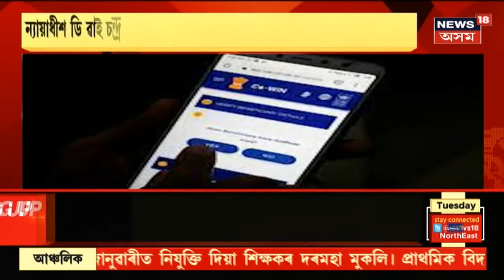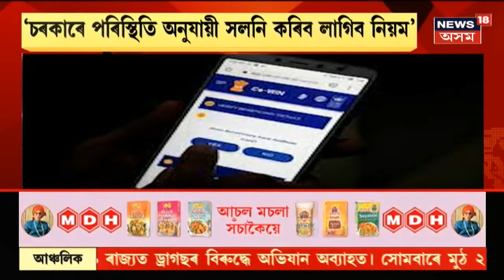Assam News Updates | Live Hour : ধুবুৰীত চিণ্ডিকেট বিৰোধী মিছনত নামিছে আৰক্ষী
1 June, 2021:   ধুবুৰীত ফুল এক্সনত নামিছে আৰক্ষী। ধুবুৰী আৰু কোকৰাঝাৰত চিণ্ডিকেটৰ বিৰোদ্ধে ব্যাপক অভিযান। ধুবুৰী সীমান্ত শাখাৰ উপ আৰক্ষী  অধীক্ষক যতীন দাসক গ্ৰেপ্তাৰ।
3:44 শ্ৰীৰামপুৰৰ শিমলুটাপুত গুলিয়াগুলিৰ ঘটনা। আৰক্ষীৰে গুলিয়াগুলি চোৰাং গো মাফিয়াৰ।গুলিবিদ্ধ চোৰাং বেপাৰী শ্বাহ জামাল শ্বেখ। সুৰজিত সিং পানেছৰৰ নেতৃত্বত এই অভিযান।
6:19 ৰাজ্যত কৰোনাৰ সংহাৰ । একেদিনাই প্ৰাণ ল'ল ৬৪ জন লোকৰ।